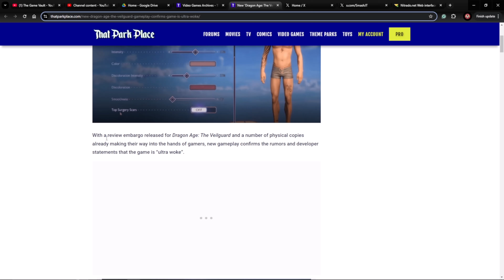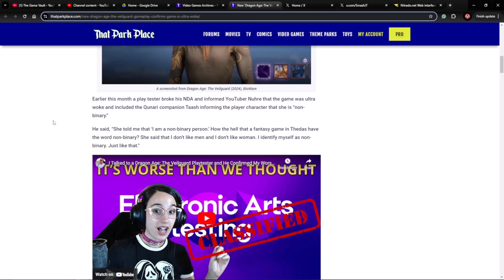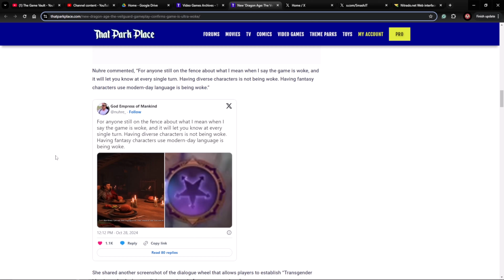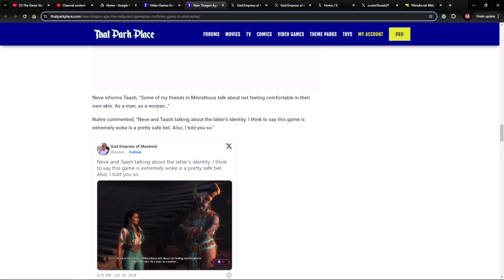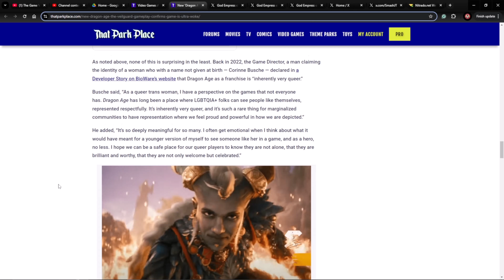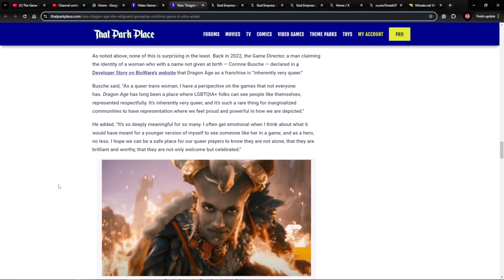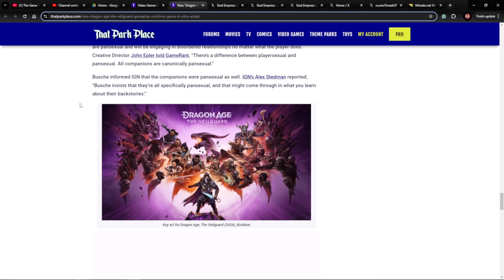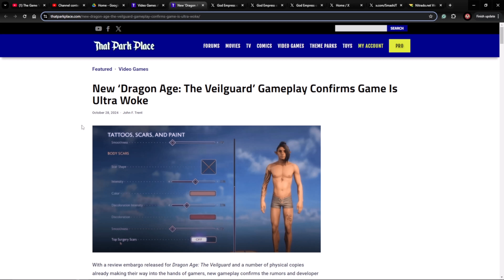Confirmed: Dragon Age The Veilguard is Woke Garbage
This game will undoubtedly sell some copies based on the nostalgic love of the IP alone, but before you drop your hard-earned money on it, you must see how cringe it is!